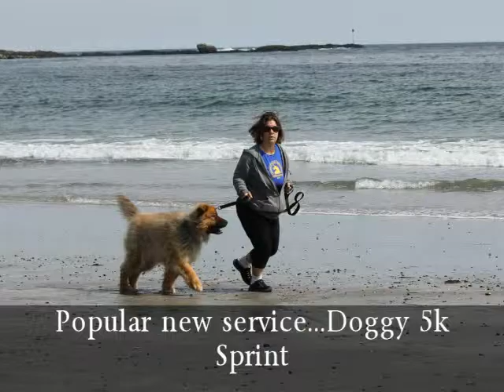ll copy music